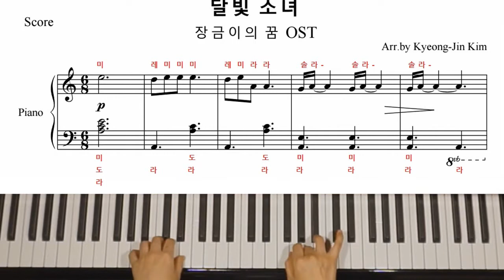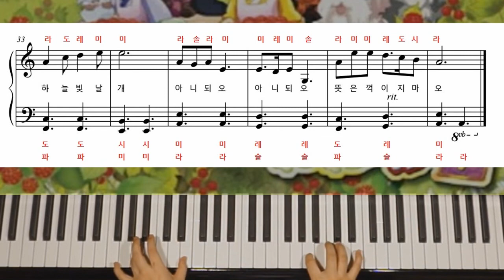장금이의 꿈 OST 달빛소녀 / 피아노 계이름 악보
2006년 발매된 이승환님의 9집 앨범에 수록된 곡 [달빛 소녀]입니다.
애니메이션 [장금이의 꿈] OST로 아이들에게 유명한 곡이랍니다.

피아노를 배운지 얼마안 된 구독자분께서 동생에게 연주해주고 싶다고 계이름 악보를 요청하셔서
다시 업로드하게 되었습니다.
동생을 위해 연주해주려는 마음이 너무 예쁩니다.^^